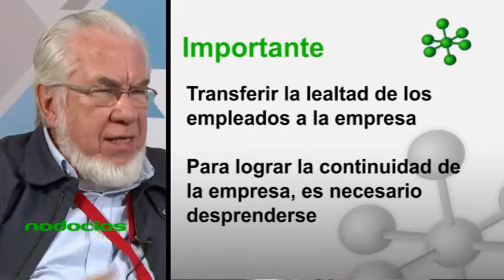Como delegar en mi empresa y no morir en el intento